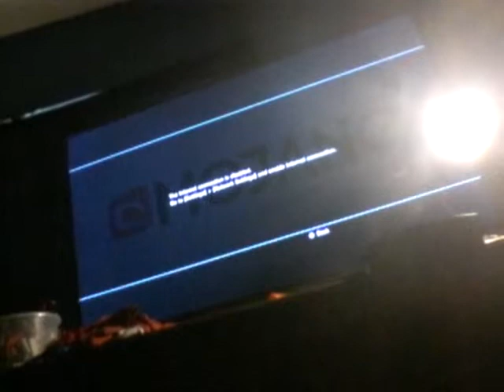Jonas plays minecraft